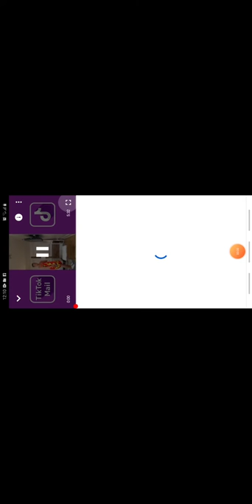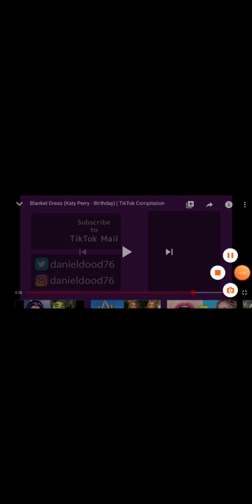Blanket dress (Birthday) katy perry tiktok